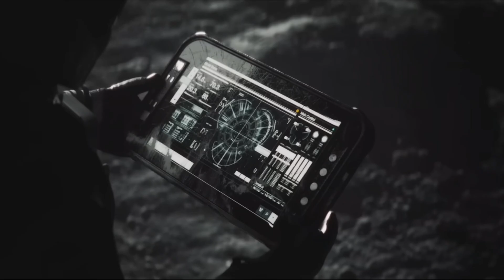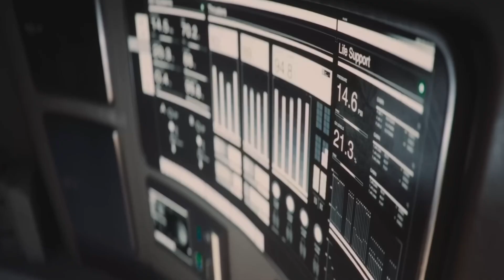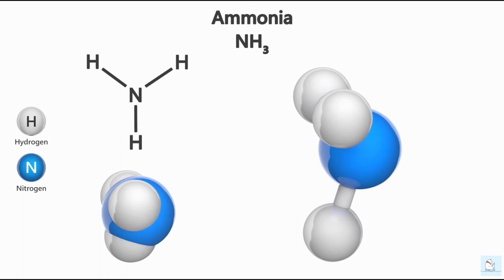SpaceX's Mind Blowing Moon Colonisation Plan Unveiled: Inside SpaceX's Alpha Moonbase Revolution!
Get ready for the latest scoop in space exploration! In this video, we dive deep into the groundbreaking updates on SpaceX's Starship lunar program. Discover the exciting details of the newly announced "Alpha Moonbase" and how SpaceX's innovative design upgrades are revolutionizing the future of lunar colonization.

Elon Musk's SpaceX is on a mission to make history, and with the unveiling of their ambitious lunar plans, the space race has reached new heights. Learn about the cutting-edge features of the upgraded Starship spacecraft, poised to lead humanity's journey to the moon and beyond.

But that's not all – we'll also explore how SpaceX's rivals are struggling to keep pace with the groundbreaking advancements, setting the stage for an epic showdown in the race to space dominance.

Don't miss out on this thrilling update that promises to reshape the future of space exploration! 🌕✨